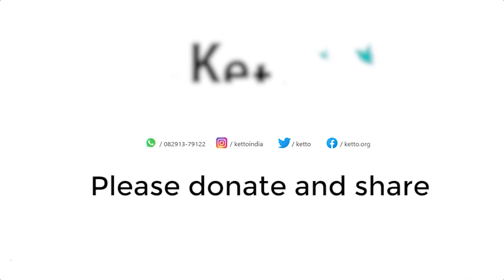BJP और Cogress के कार्यकर्ता जब आमने-सामने आए तो गजब हो गया ! | MPTAK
जगदलपुर में बीजेपी और कांग्रेस के नेताओं में जबर्दस्त झड़प हो गई। दोनों गुटों के नेता एक दूसरे को पीटने पर आमादा थे। हाथापाई को छोड़कर बाकी सबकुछ हुआ..